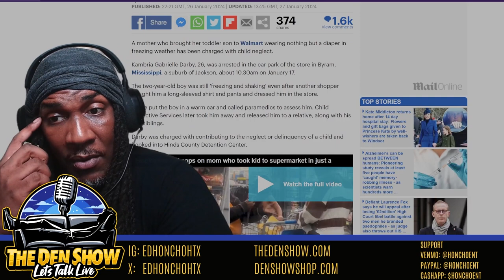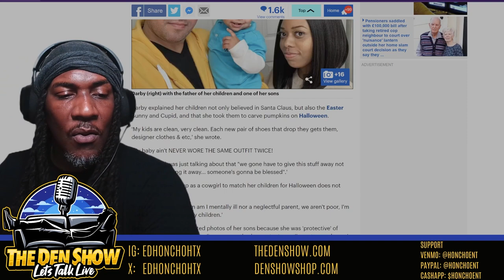My Baby Almost Froze To D3@th In Walmart But I AM A GREAT MOM!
A mother almost lets her child freeze in a Walmart but somehow everyone else is still to blame.”

The Den is viewer-funded. Please Use The Links Below To Support

The Den Show Social Media & Other Platform Links

Mail The Den Show

Ed Honcho
PMB 1038
4830 Wilson Rd Ste 300

My Setup:
Elgato Face Cam
Elgato Stream Deck
Elgato Key Light
Elgato Wave 3